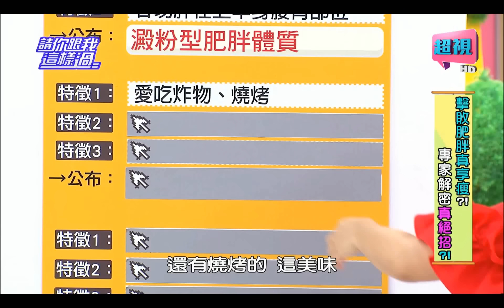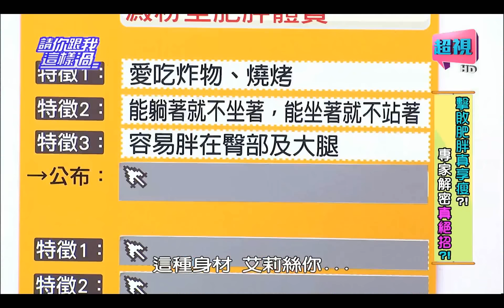請你跟我這樣過 怎麼每天吃吃飽又不發胖? 何妤玟 艾莉絲 0805 part2/5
來賓：何妤玟、艾莉絲、楊小黎、白白
專家：毒物科護理師譚敦慈、營養師李婉萍、中醫師彭溫雅
擊敗肥胖真享瘦，專家解密真絕招？！你是哪種肥胖體質？你常覺得口渴、容易脹氣、又容易胖在上半身？小心不吃澱粉怕變胖，卻先養成易胖基因？！這是哪種肥呢？營養師告訴你，吃對方式才不會胖？！你愛吃炸物、燒烤嗎？而且能躺著就不坐，能坐就不站，特別容易胖在臀部及大腿嗎？這又會是哪種胖呢？中醫師教你簡單小運動，用手敲敲就能輕鬆減肥？！生完小孩第四天就瘦回來的譚老師，又是甚麼體質？看老師示範【高纖鳳梨雞肉盅】，包你越吃人越瘦？！打造超級易瘦體質不是夢？！敬請鎖定超視33頻道每晚八點由侯昌明黃文華主持的「請你跟我這樣過」。